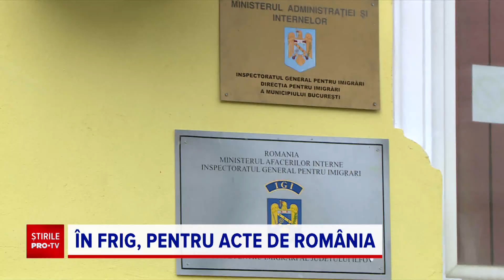Cozi interminabile la biroul de imigrări din București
Sunt zile dificile pentru muncitorii străini care vor să aplice pentru permis de şedere sau să îşi prelungească actele.